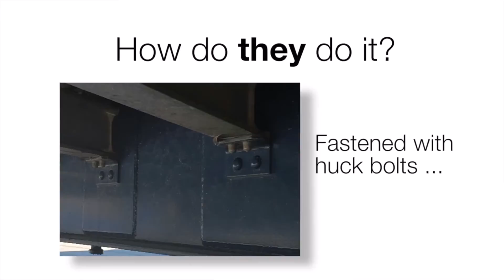44661743 8bb2 4819 82b8 ba7b69bd0644